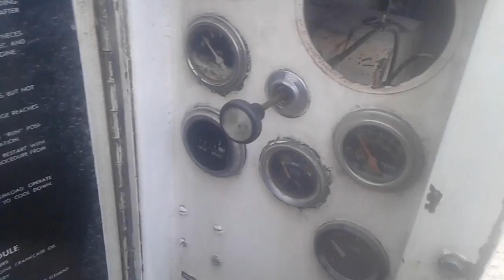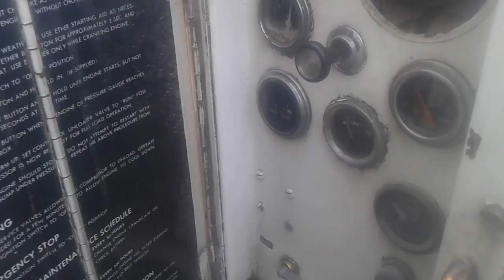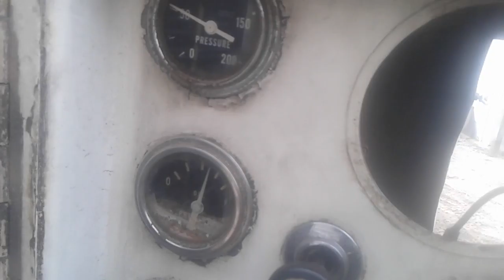May 3, 2016